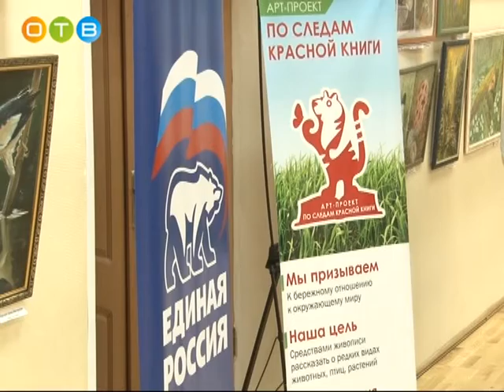Арт проект «По следам Красной книги» в ДК «Солнечный»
Более 40 художников из разных стран рисуют растения и животных, которые оказались на грани исчезновения, чтобы в очередной раз напомнить человеку о необходимости бережного отношения к природе.